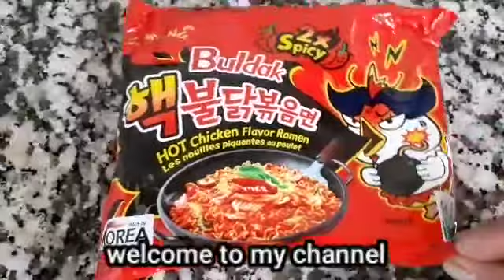VLOG#Nepalivlogger#2×Spicy noodle mukbang ||Also Juice🍹 & grape 🍇2020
2×Spicy noodle mukbang vlogs  Also with Juice🍹 & Grape🍇